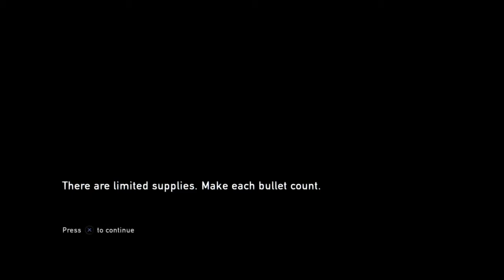The Last of Us #8*